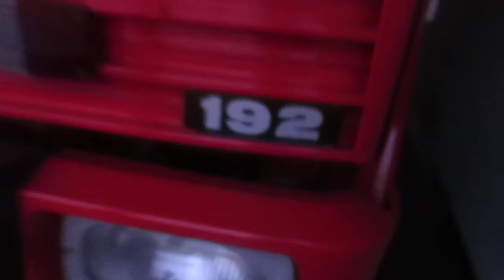Camión de Bomberos Magirus Deutz 192 1982 en Santiago Chile